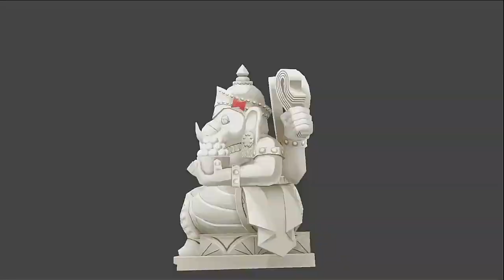【FGO】真のメインヒロインを決める闘い ガネーシャ 3T目~単騎 VS 高難易度「キングエリchan」「セイバーウォーズ２ ～始まりの宇宙へ～」ジナコ Great Statue God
この二人の水着は来るのか（カーミラさんは除く)